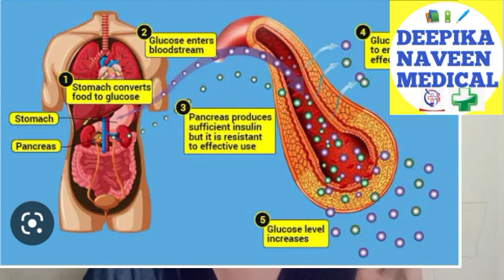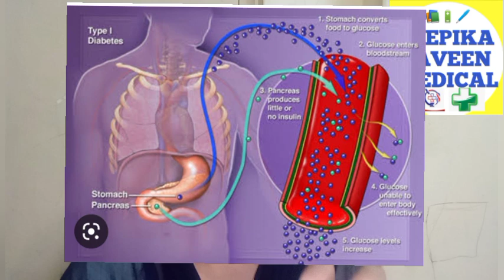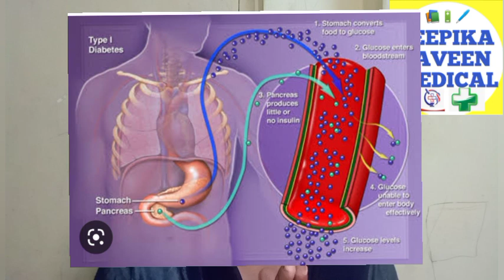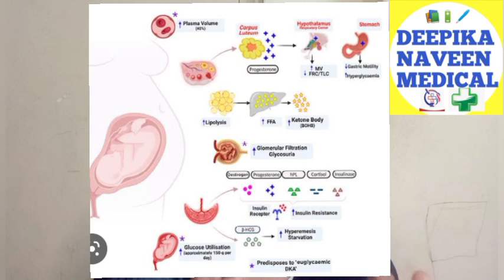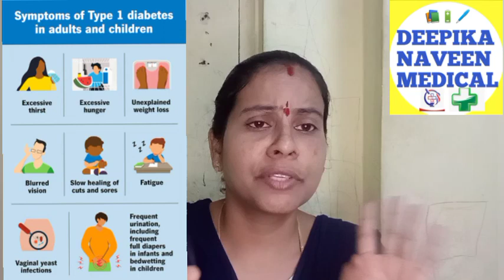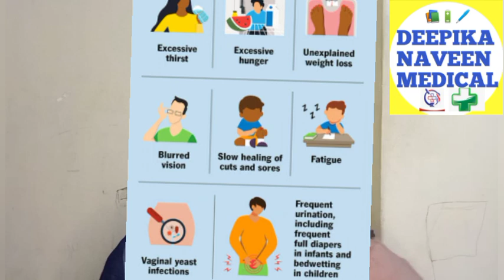Diabetes # class/ Diabetic types,symptoms, diagnosis and treatment/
Diabetes mellitus is a metabolic disease that causes high blood sugar. Your body either doesn’t make enough insulin or can’t effectively use the insulin it makes.
Type 1: Type 1 diabetes is an autoimmune disease. The immune system attacks and destroys cells in the pancreas, where insulin is made. It’s unclear what causes this attack.

increased hunger

increased thirst

weight loss

frequent urination

blurry vision

extreme fatigue

sores that don’t heal

a decreased sex drive

erectile dysfunction

poor muscle strength

vaginal dryness

yeast infections

dry, itchy skin

Treatment
Rapid-acting insulin: starts to work within 15 minutes and its effects last for 2 to 4 hours

Short-acting insulin: starts to work within 30 minutes and lasts 3 to 6 hours

Intermediate-acting insulin: starts to work within 2 to 4 hours and lasts 12 to 18 hours

Long-acting insulin: starts to work 2 hours after injection and lasts up to 24 hours

Type 2: Type 2 diabetes occurs when your body becomes resistant to insulin, and sugar builds up in your blood. It’s the most common type—about 90% to 95%Trusted Source of people living with diabetes have type 2.

Gestational: Gestational diabetes is high blood sugar during pregnancy. Insulin-blocking hormones produced by the placenta cause this type of diabetes.
Prediabetes
Prediabetes is the term that’s used when your blood sugar is higher than expected, but it’s not high enough for a diagnosis of type 2 diabetes. It occurs when the cells in your body don’t respond to insulin the way they should. This can lead to type 2 diabetes down the road.